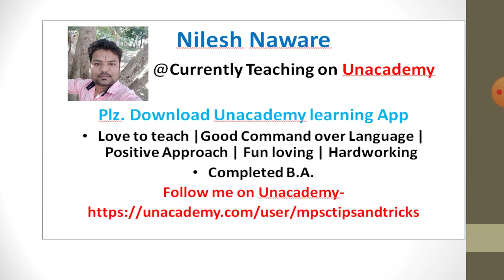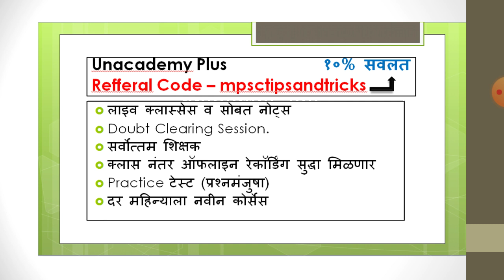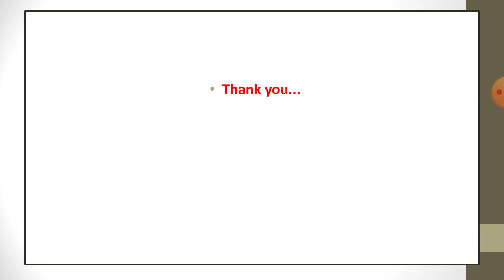अर्थशास्त्र प्रश्नसंच-८९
अर्थशास्त्र प्रश्नसंच

MPSCTIPSANDTRICKS BOOKS
History  -
१. आधुनिक भारताचा इतिहास by समाधान महाजन
२. आधुनिक भारताचा इतिहास by एस.एस.गाठाळ
३. आधुनिक भारताचा इतिहास by रंजन कोळंबे
४. महाराष्ट्रातील समाजसुधारक by विपुल पाटील (लोकसेवा पब्लिकेशन)
५. 11th Text Book
Geography -
१. महाराष्ट्राचा भूगोल by ए.बी.सवदी सर
२. महाराष्ट्राचा भूगोल by दीपक बाविस्कर आणि दिलीप पाटील (दीपस्तंभ पब्लिकेशन)
३. 4th - 12th State Board
४. 11th NCERT Book
Economics -
१. भारतीय अर्थव्यवस्था by रंजन कोळंबे
२. Economics Survey of India by Datta Sundaram
Polity -
१. इंडियन पॉलिटी by एम.लक्ष्मीकांत
२. भारताची राज्यघटना आणि प्रशाशन
Science -
१. कॉम्पिटिटिव्ह सायन्स by अनिल कोलते
२. विज्ञान आणि तंत्रज्ञान आणि विकास by रंजन कोळंबे
Current Affairs -
१. अभिनव इयर बुक २०२१
२. परिक्रमा मॅगझीन
३. लोकसत्ता आणि इंडियन न्यूज पेपर